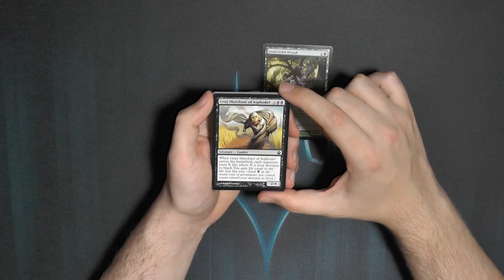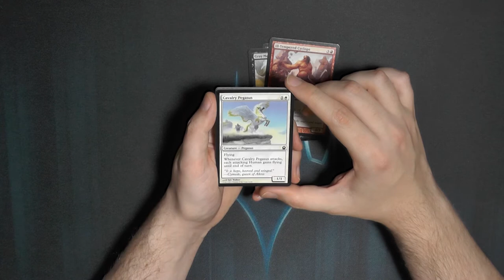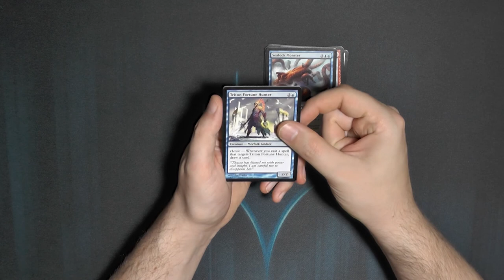Theros Booster226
Einmal zurück ins Orginale Theros, voller Götter und Helden